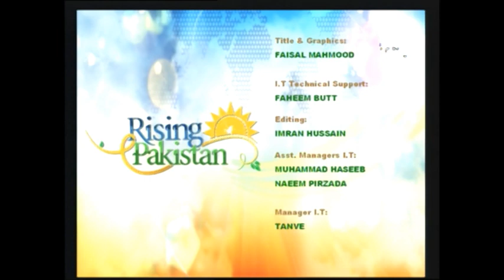Rising Pakistan 09 09 2021 Host Tauseeq Haider Guest Humera Arshad Part 2 31 mnt 37 sec